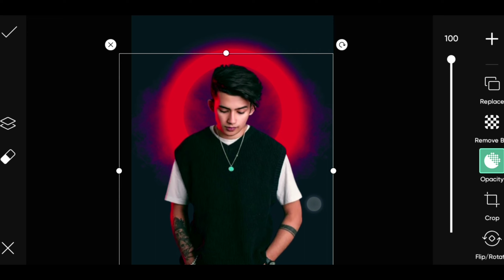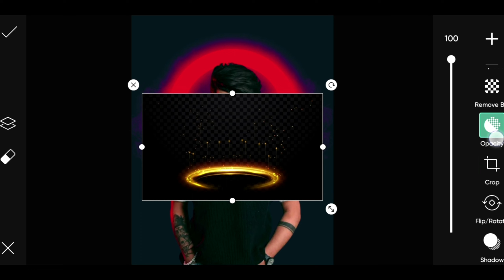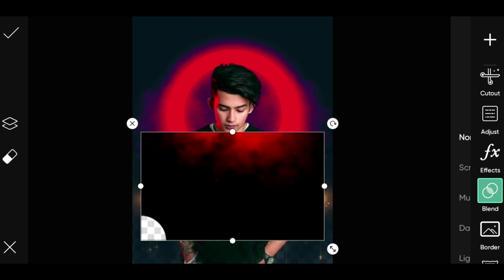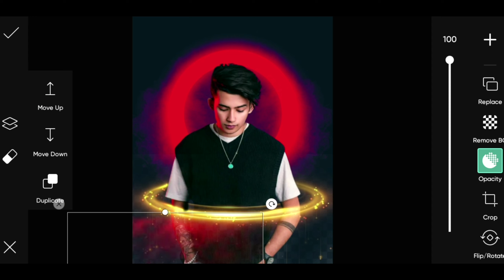New Ring Light Photo Editing || Picsart Editing New Style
İn this video i will teach you new ring light photo editing in picsart